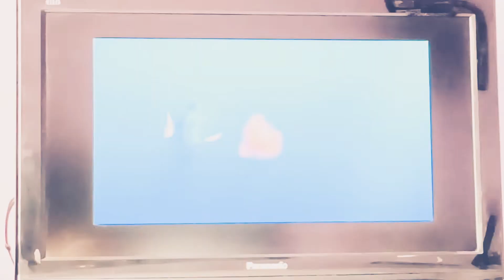Finding Nemo - Whale Trailer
Walt Disney pictures presents and A Pixar Animation Studios film Finding Nemo Disc 1 and Disc 2.